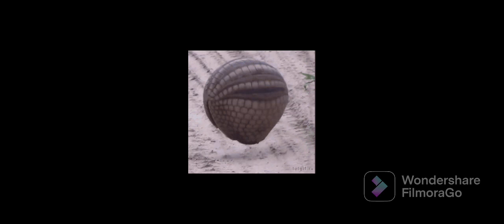Too Slow D-Sides got me like